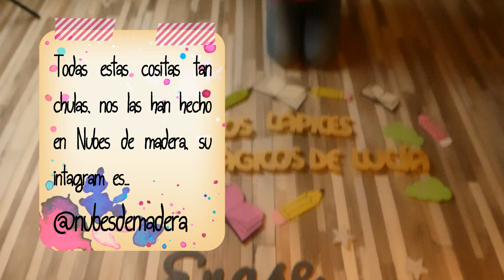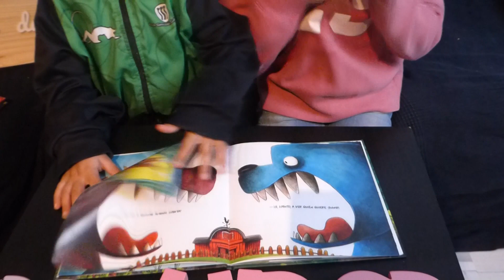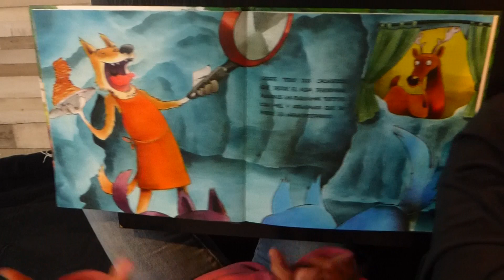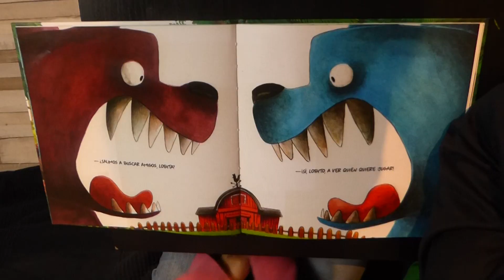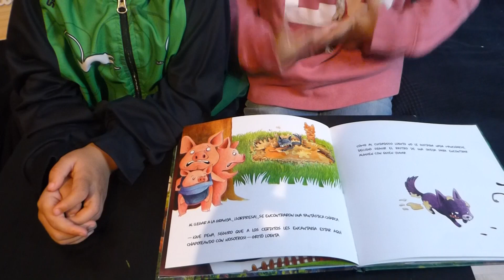Hoy os recomendamos "Lobitos" un cuento genial.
Hola a todos y todas, en este video Maria y yo os recomendamos un cuento que nos chifla, su autor ilustrador y editorial, han hecho un equipazo y el resultado es total, no os lo perdáis "Lobitos" LO SUPER RECOMIENDO.
También os enseño cositas que van llegando, que decoraran la biblioteca, ya queda poquito para que este ¡Qué emoción!
Bueno recordar, no dejéis de leer y soñar que es lo mejor. Besitos.